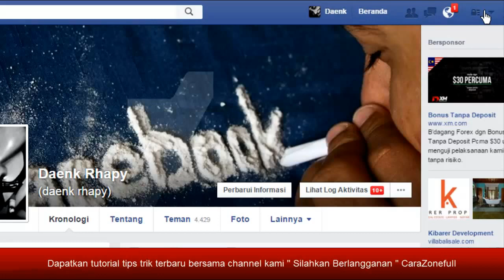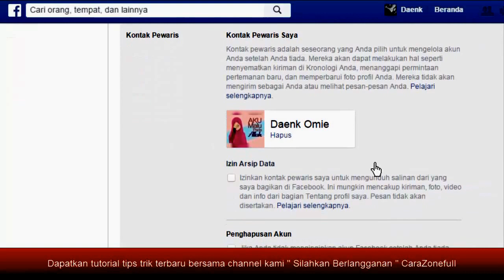Cara Mewariskan Akun Facebook Anda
Sementara tidak ada yang mau untuk berpikir tentang kematian sendiri, namun pilihan ini akan menjadi semakin umum seperti kita berbagi lebih dari hidup kita secara online. Facebook mengikuti Google dalam menyediakan jenis fungsi anumerta, dan kami berharap situs lain untuk mengikutinya.

Seperti kata Facebook, "Ketika seseorang meninggal, account mereka dapat menjadi peringatan dari kehidupan mereka, persahabatan dan pengalaman." Meskipun Anda mungkin awalnya merasa ngeri pada opsi seperti itu.

Ingat: Ini bisa memberikan kenyamanan kepada teman dan keluarga. Di bawah ini, kami memberikan gambaran tentang apa itu kontak warisan, dan apa yang harus Anda pertimbangkan ketika memilih pewaris akun Anda.

Kontak pewaris adalah seseorang yang Anda pilih untuk menjaga akun Anda jika dijadikan kenangan. Bila akun Anda telah dijadikan kenangan, kontak pewaris akan memiliki opsi untuk melakukan hal seperti:

Menuliskan kiriman sematan untuk profil Anda (mis: berbagi pesan akhir atas nama Anda atau menyediakan informasi tentang layanan kenangan)
Menjawab permintaan pertemanan baru (mis: teman lama atau anggota keluarga yang belum ada di Facebook)
Memperbarui foto profil dan foto sampul Anda
Anda juga memiliki opsi untuk mengizinkan kontak pewaris mengunduh salinan dari apa yang Anda bagikan di Facebook.